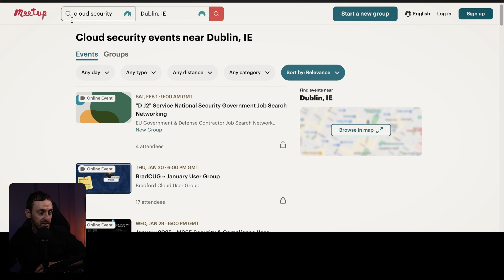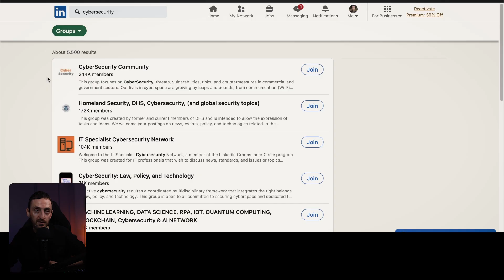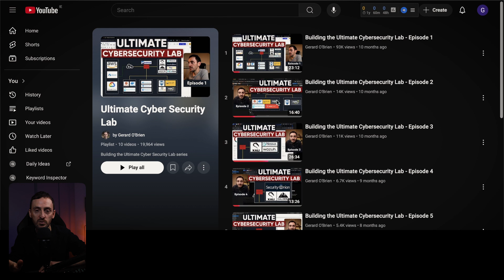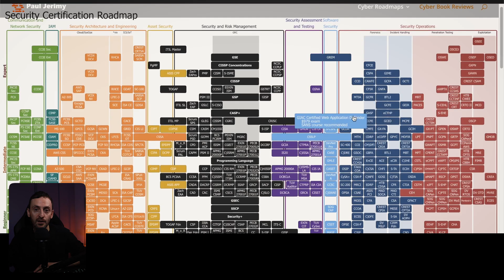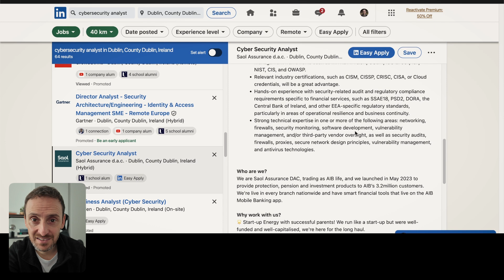Unfiltered IT Career Advice I Wish I Knew 20 Years Ago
Starting a career in IT is an exciting time… its also a massive pain in the a$$ as you can get lost on certs, training.. trying to get a job etc….. I get it… its messy and can feel overwhelming.

Whether you're aiming for a role in cybersecurity, network engineering, or exploring other roles in information technology, this video is exactly for you! I’ve 20 years of experience, I’m sharing 5 pieces of honest, no-nonsense advice that I wish someone had told me when I began my journey.  Hope this helps!

Best VPN out there - Get 1 to 3 months free when you sign up with my link!

I get my music from Artlist - GET 2 MONTHS FREE when you use my

Timecodes:
0:00 - Intro
1:17 - Do this first
2:54 - Experience
4:40 - Certified
6:47 - Learn to talk
7:51 - Most important
8:49 - Outro

GEAR I USE:
View all my gear, what I use to record and edit videos

My Camera Bag!
My daily camera
Most Used Lens
Other Lens
Desk Mic and mount
Vlog Mic
My Drone
The action cam I use
Air Tags
Filter Case / storage

Password manager :  Got your data stolen during the LastPass hack?? I switched to NordPass and so should you!! - N7O4$5

Learn how to record, edit and post YouTube videos, I use Skillshare and its amazing!

Fav editing software
What computer I use